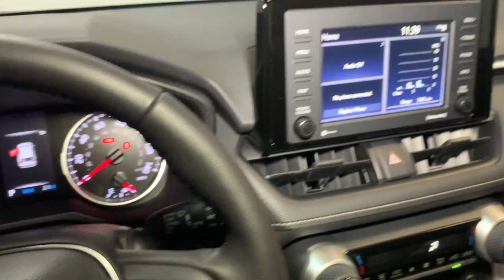2023 Toyota RAV4 Hillside, Newark, Union, Elizabeth, Springfield, NJ 230617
Magnetic Gray Metallic New 2023 Toyota RAV4 XLE available in Hillside, New Jersey at Route 22 Toyota. Servicing the Newark, Union, Elizabeth, Springfield, NJ area.

Magnetic Gray 2023 Toyota RAV4 XLE AWD 8-Speed Automatic 2.5L 4-Cylinder DOHC Dual VVT-i AWD Black Fabric Cloth.brbrSMART WAY! Are you tired of hidden fees and bogus rates ruining your search process? Now theres a way to avoid all of the nonsense. Introducing the smart way to buy from Route 22 Autos. The advantages of the smart way to buy are endless. There is no pressure throughout your search. You can finally feel at ease when purchasing a car. Since there are no hidden fees there are no The surprises or gimmicks revealed when you finally make a decision. Route 22 Autos salespeople are direct and value your time so there is no back and forth or confusion. They know its necessary for you to feel comfortable during the buying process and want to be trusted. The smart way to buy is smart for a reason. The team at Route 22 Autos does Internet research every day to discover the right price for you. They make sure to look at competitors pricing and numbers from industry experts so you can feel confident that youre getting the best offer possible. The main factors that contribute to your final cost are market value product availability days supply in the market and the product age color and equipment. Its easy to feel secure with the smart way to buy Thank you for visiting another one of Route 22 Toyotas online listings! Recent Arrival! 27/33 City/Highway MPG
Axle Ratio: 3.177|Wheels: 17 5-Spoke Silver Alloy|Front Bucket Seats|Fabric Seat Trim|Convenience Package|XLE Grade Weather Package|Radio: AM/FM/XM Audio System|Body Side Molding (TMS)|Carpet Mat Package (TMS)|Door Edge Guard (TMS)|Front Seat Heating|3 Spoke Leather Heated Steering Wheel|Tilt & Slide Moon Roof|Rain Sensing Front Wipers|Front Door Smart Key System w/Push Button Start|4-Wheel Disc Brakes|6 Speakers|Air Conditioning|Electronic Stability Control|Front Center Armrest|Spoiler|Tachometer|ABS brakes|Alloy wheels|Automatic temperature control|Brake assist|Bumpers: body-color|Delay-off headlights|Driver door bin|Driver vanity mirror|Dual front impact airbags|Dual front side impact airbags|Four wheel independent suspension|Front anti-roll bar|Front dual zone A/C|Front reading lights|Fully automatic headlights|Heated door mirrors|Illuminated entry|Knee airbag|Low tire pressure warning|Occupant sensing airbag|Outside temperature display|Overhead airbag|Overhead console|Panic alarm|Passenger door bin|Passenger vanity mirror|Power door mirrors|Power driver seat|Power steering|Power windows|Radio data system|Rear anti-roll bar|Rear seat center armrest|Rear window defroster|Rear window wiper|Remote keyless entry|Roof rack: rails only|Speed control|Speed-sensing steering|Split folding rear seat|Steering wheel mounted audio controls|Telescoping steering wheel|Tilt steering wheel|Traction control|Trip computer|Turn signal indicator mirrors|Variably intermittent wipers|Front beverage holders|AM/FM radio: SiriusXM|Exterior Parking Camera Rear|Auto High-beam Headlights|Emergency communication system: Safety Connect (10-year trial)